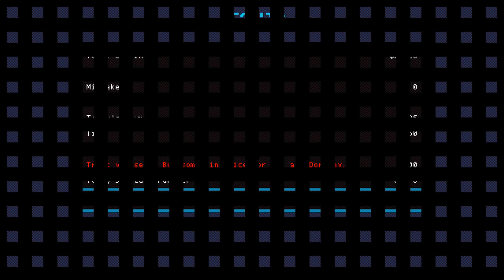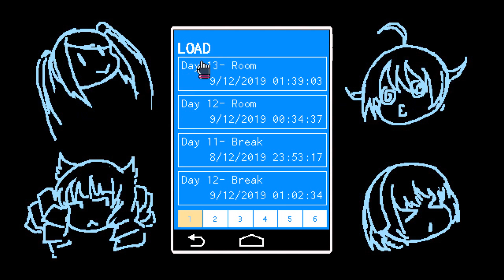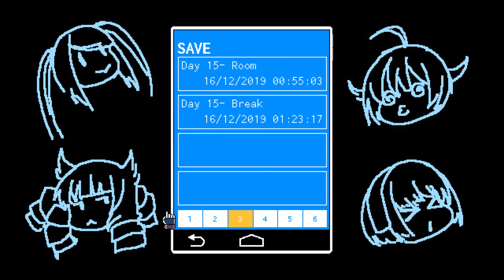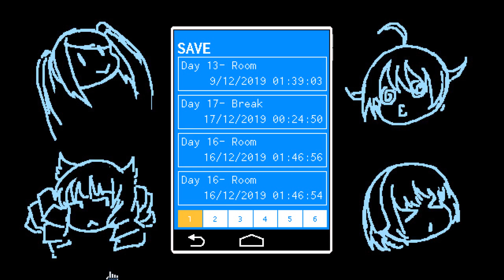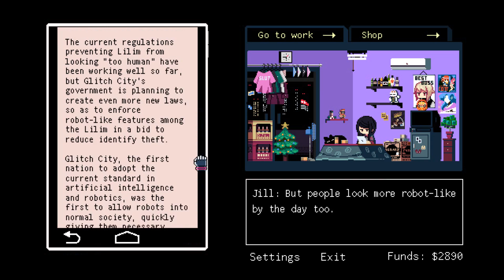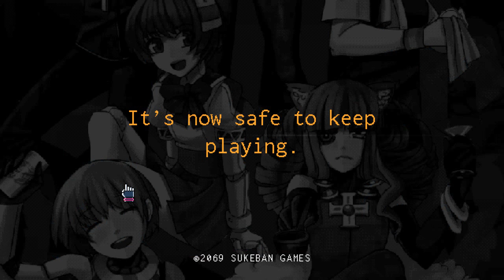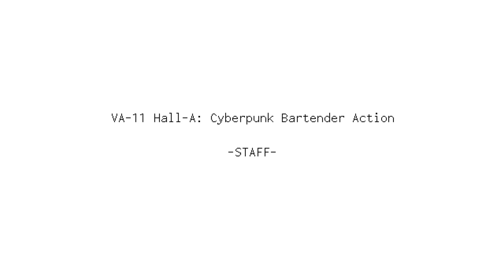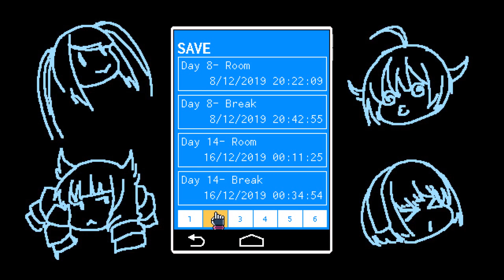C'EST L'HEURE DE LA MAX DE KARMOTRINE !!! -Va-11Hall-A- (FIN) avec Bob Lennon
LA MAX !!!

Ah, vous en vouliez ? AH VOUS EN VOULIEZ ?! EH BIEN FAITES GAFFE A CE QUE VOUS SOUHAITEZ LES ENFANTS !!! EN VOILA !!! TOUTES LES FINS !!! MÊME LE MINI-JEU TOUHOU FOIREUX !!!

LA MAAAAAXXX !

Ah... Et Bonne année 2020.

Bienvenue au VA-11_HALL-A !! Ici, dans ce bar futuristique de Glitch City, on sert les meilleurs néo-cocktails avec Jill, une serveuse lesbienne cynique et désabusée qui voit passer les éléments les plus "variés" de la société pour échanger des histoires, du Drama, et vider des verres !!!

C'pas mal comme résumé ça... Le jeu est en anglais traduit en temps réel par le Lennon, donc un peu de patience et de gentilesse, s'il vous plait. ^_^